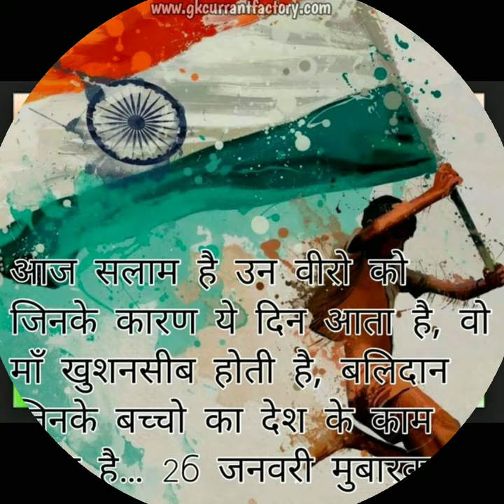26 January happy republic day 2022/tricolour tiranga/photo images/whatsapp dp for republic day